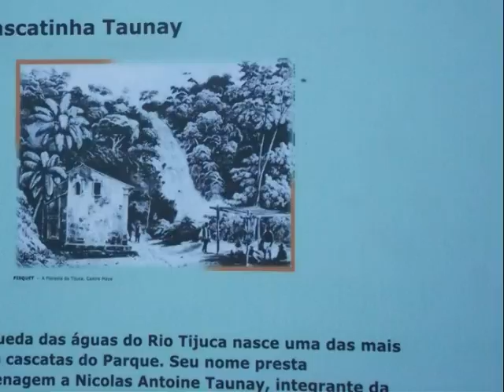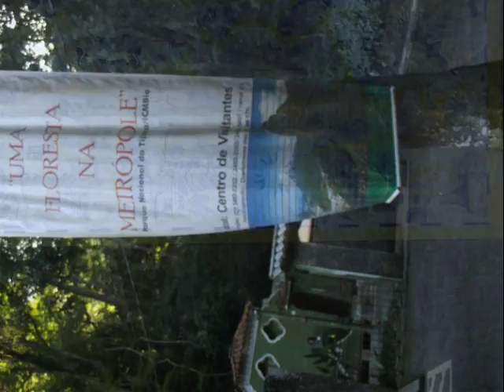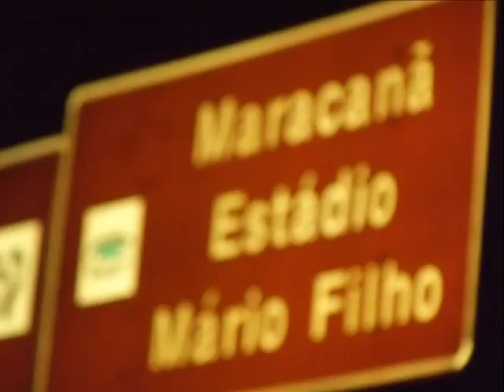Rio de janeiro parte 3